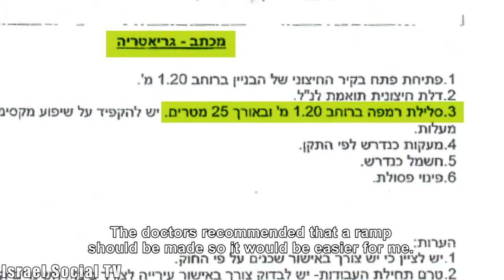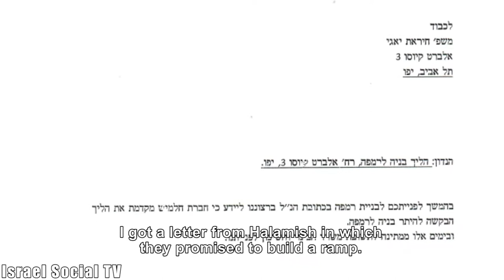Imprisoned in her home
"Actually, I was given an apartment, but it's really big prison. They gave me an apartment with 7 steps, and they know that I can not get to them ... I can not go up stairs! I'm going up stairs, I fall, I want to go down the stairs, I fall ." After repeated that request of H'irat Yagi rejected the ramp at the entrance to her house, her sons built it for her. Last Monday, a bulldozer arrived at the Tel Aviv Municipality to demolish it. Here's what she told our reporter about it.